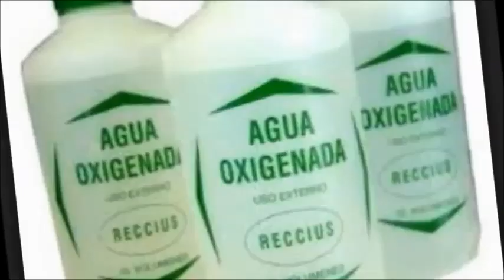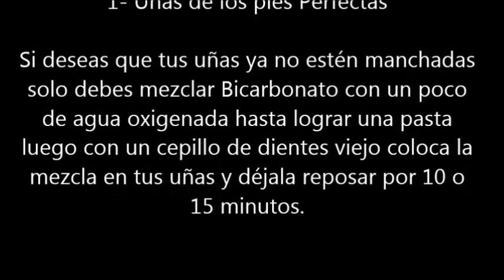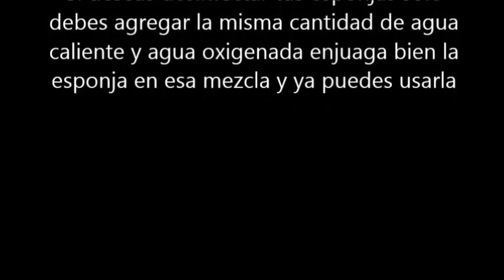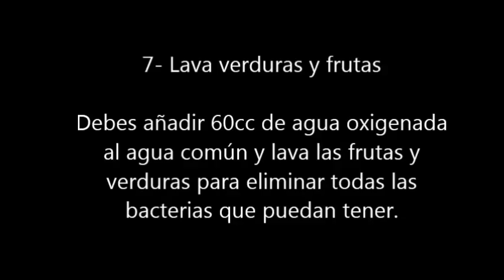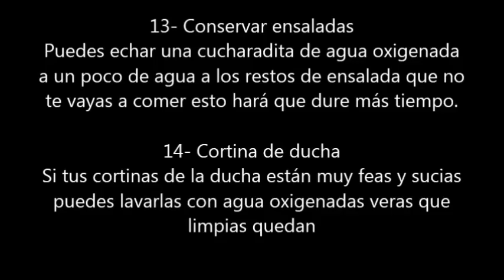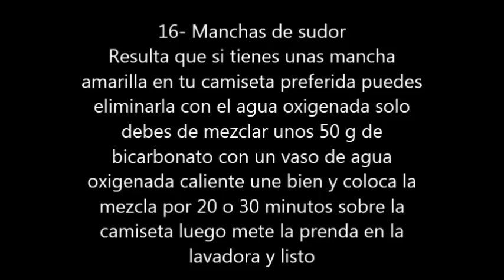15 Geniales Trucos Con Agua Oxigenada Que Te Harán Ir Corriendo Al Botiquín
15 Geniales Trucos Con Agua Oxigenada Que Te Harán Ir Corriendo Al Botiquín ¡¡Por Qué Nadie Me Había Dicho Esto Antes!!